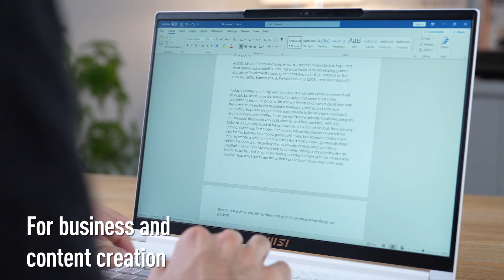Stealth 16 Studio A13V - Unboxing | MSI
A thin & powerful laptop! With up to 13th Gen. Intel i9 Processor and RTX40 Series Graphics, packed in a 1.99kg light, 19.95mm thin package thanks to magnesium-aluminium alloy chassis material, finger-print proof; It's the best-in-class for portable gaming, business and content creation at the same time.

Follow us to get the latest news!